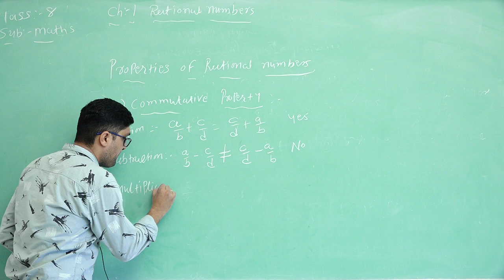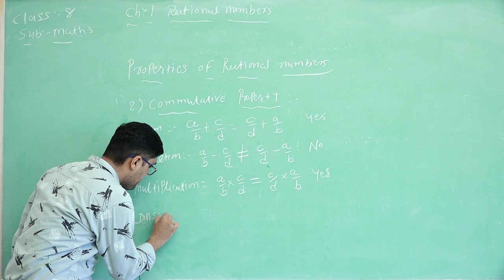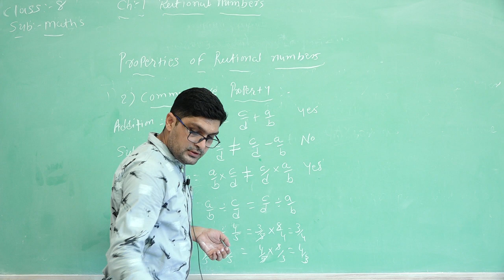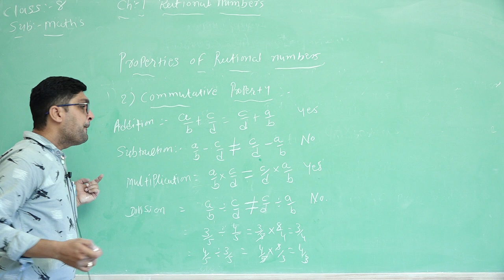Class 8 Maths EMS Chapter 1 Part 2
NCERT Chapter 1 Class 8 English Medium